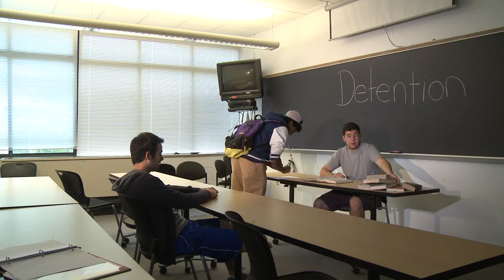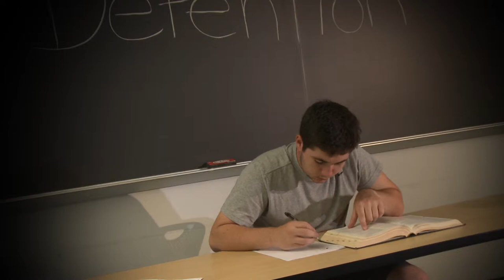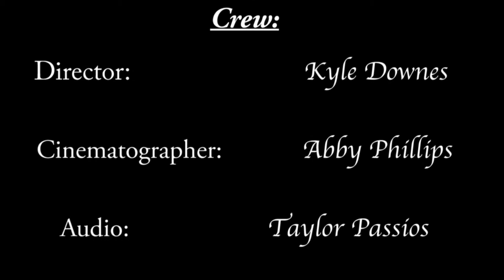Detention - Kyle Downes